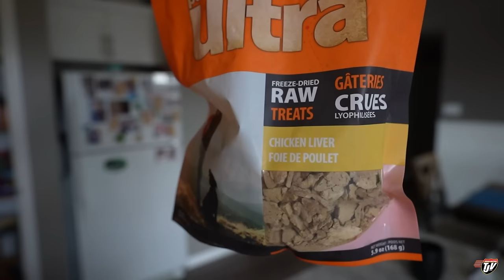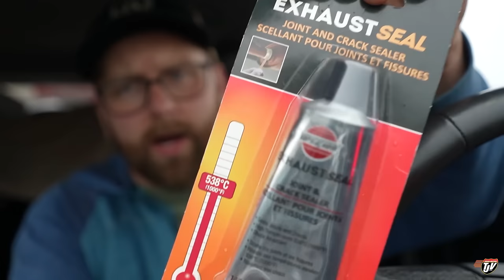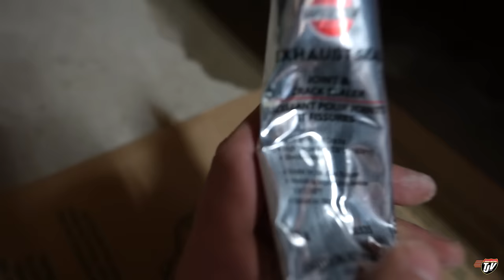WAITING ON TRUCK REPAIR | TJV | Vlog #3054